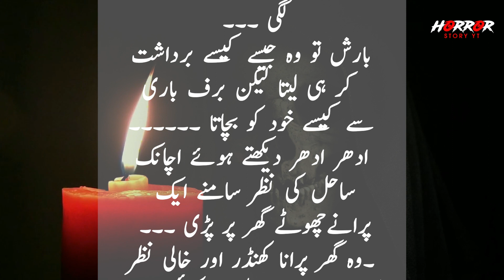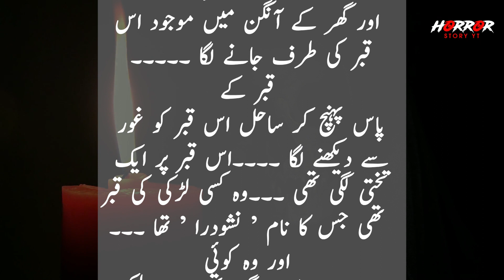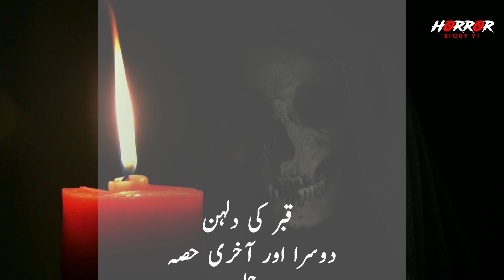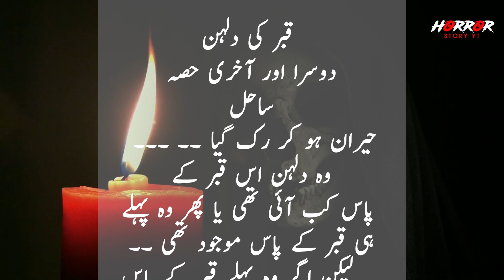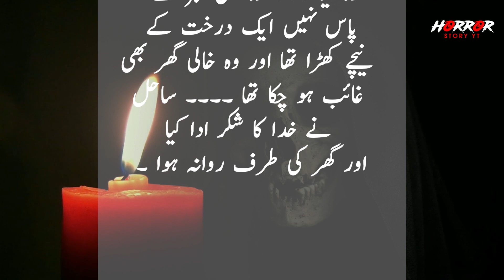Qabar Ki Dulhan - Complete Novel - Horror Novel